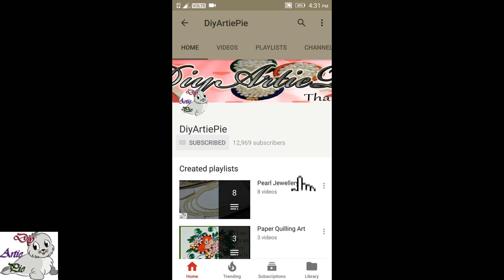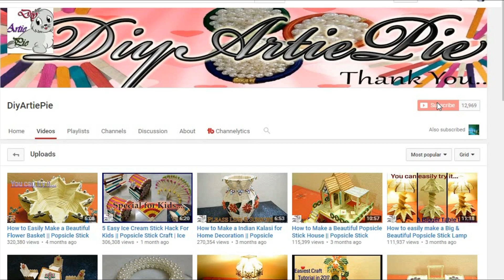#45 How to Make Spiral Beaded Earrings || Diy || Jewellery Making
#44 How to make Pearl Beaded Spiral Necklace (Type 2) || Diy || Jewellery Making